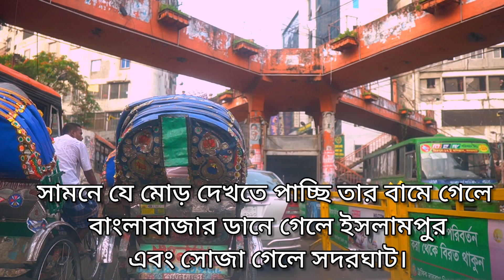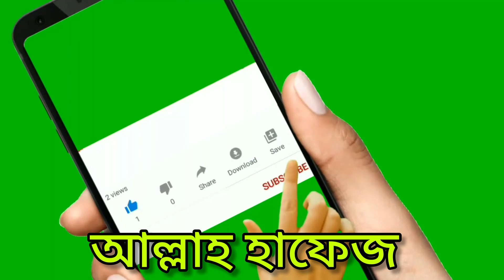পুরাতন ঢাকার কিছু রাস্তা । সদরঘাট । পুরাতন ঢাকা । জগন্নাথ বিশ্ববিদ্যালয় I পুরাতন ঢাকার রাস্তা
সদরঘাট । পুরাতন ঢাকা । জগন্নাথ বিশ্ববিদ্যালয় I পুরাতন ঢাকার রাস্তা II Old Dhaka I Old city I We5tv
Old Dhaka (Bengali: পুরান ঢাকা, romanized: Puran Dhaka) is a term used to refer to the historic old city of Dhaka, the capital of Bangladesh.[2] It was founded in 1608 as Jahangirabad or Jahangirnagar (Bengali: জাহাঙ্গীরনগর, romanized: Jahangirnogor, lit. 'City of Jahangir'), the capital of Mughal Province of Bengal and named after the Mughal emperor Jahangir. It is located on the banks of the Buriganga River. It was one of the largest and most prosperous cities of South Asia and the center of the worldwide muslin trade. The then Nawab of Bengal Murshid Quli Khan shifted the capital from Dhaka to Murshidabad in the early-18th century. With the rise of Calcutta (now Kolkata) during the British rule, Dhaka began to decline and came to be known as the "City of Magnificent Ruins". The British however began to develop the modern city from the mid-19th century.[3]

Old Dhaka is famous for its variety of foods and amicable living of people of all religions in harmony. The main Muslim festivals celebrated with funfair here are Eid-ul-Fitr, Eid-ul-Adha and Ashura,[4] Hindu festivals like Durga Puja,[5] Kali Puja, and Saraswati Puja[6] are also celebrated with enthusiasm. The festivals which are celebrated by all religious communities with much splendor include Shakrain (পৌষ সংক্রান্তি), Pohela Falgun,[7] and Halkhata (হালখাতা). Religion-wise, the old Dhaka is predominantly Muslim, while a significant number of Hindus also reside here. Christians and Buddhists are also inhabitants here in small numbers. Its inhabitants are known as Dhakaiya and converse in the Dhakaiya Kutti and Dhakaiya Urdu languages.
The existence of a settlement in the area that is now Dhaka dates from the 7th century. The city area was ruled by the Buddhist kingdom of Kamarupa and the Pala Empire before passing to the control of the Hindu Sena dynasty in the 9th century. The name of the town may have derived after the establishment of the Goddess Dhakeshvari's temple by Ballal Sena in the 12th century.
After the Sena Empire, Dhaka was successively ruled by the Sultanate of Bengal as well as interruption[clarification needed] of governors from the Delhi Sultanate before being taken over by the Mughals in 1608. Dhaka started to grow from 1610 under the Mughal Subedars.[8] The oldest standing mosque was built in 1454 by Bakht Binat during the rule of Nasiruddin Mahmud Shah.[8]
The development of townships and housing has resulted in a significant growth in population came as the city was proclaimed the capital (Rajmahal) of Subah Bangalah under Mughal rule in 1608. Mughal Subahdar Islam Khan was the first administrator of the city. Khan named the town "Jahangirabad" (জাহাঙ্গীরাবাদ; City of Jahangir) in honour of the Mughal Emperor Jahangir, although this name was dropped soon after Jahangir's death. Farashganj (French town) was settled by the French 1780, then known as French Market. The area is known for its 19th and early 20th century mansions.[9] Farashganj also had the presence of French East India Company.[10] The 18th and 19th century saw significant number of Armenians settle down in Armanitola, then a predominantly Armenian neighborhood. There is an Armenian Church in Armanitola.[11] The British converted an old Afghan fort into a Central Jail in 1820.[8] Das Babu, prominent merchant had a daughter Indira, whose tomb is present here. Indira road is named after her and not after Indira Gandhi as some mistakenly believe it to be.[8] Pogose School, was founded by Armenian businessman Nicholas Pogose, as the first private school in Dhaka.[12] The national political party, Bangladesh Awami League, was founded in Rose Garden Palace on 23 June 1949.[13]
21st Century[edit]
The area saw rise in drug abuse, especially Ya Ba and Phensedyl.[14][15] Old Dhaka has a large number of chemical, plastic, and electrical goods factories, and printing presses. The government of Bangladesh is trying to relocate them out of Old Dhaka.[16] In 2010 a fire that was flamed by chemical warehouse killed more than hundred people and increased the calls for chemical factories and warehouse to be moved from the area.[17] The narrow lanes make it difficult for fire trucks to reach fires in the area and many of them are narrow to even fit a fire truck.[18] Dhaka's Third Special Judge's Court is located in Bakshibazar, Old Dhaka.[19] Ansarullah Bangla Team attacked a police check post, leaving two cops injured and the capture of one terrorist on 1 February 2017.[20] It fell under the jurisdiction of Dhaka South City Corporation after the administrative division of Dhaka.[21]
Conservation[edit]
Many of the British and Mughal era buildings of old Dhaka face the risk of being knocked down to be replaced with modern apartment buildings. Conservationist are trying to preserve them but the government of Bangladesh has shown little interest in preserving them.